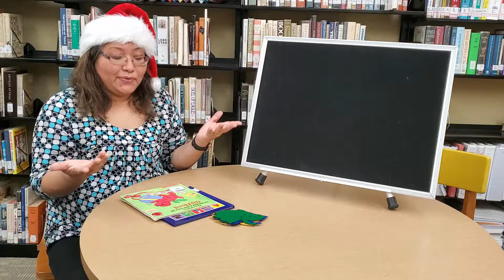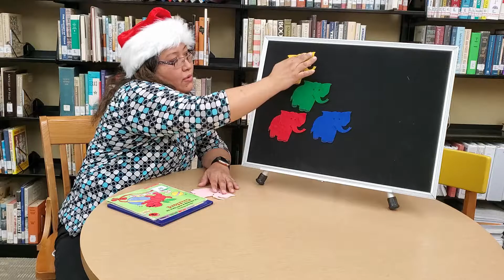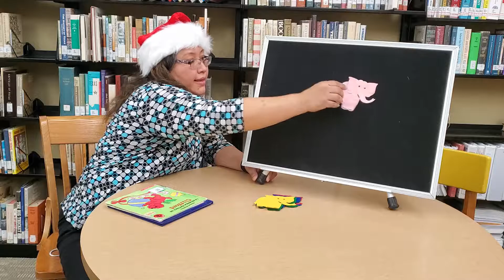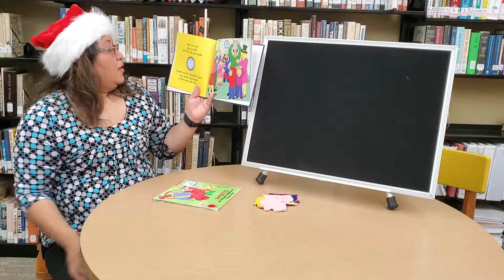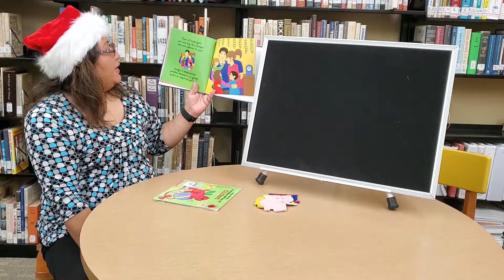Es La Noche Vieja - KPL Bilingual Storytime con Senora Bree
Another Bilingual Holiday story from Ms. Bree!